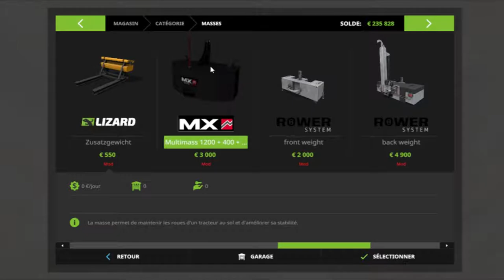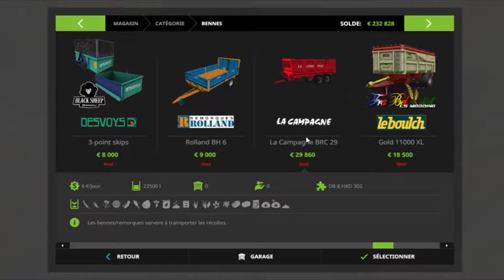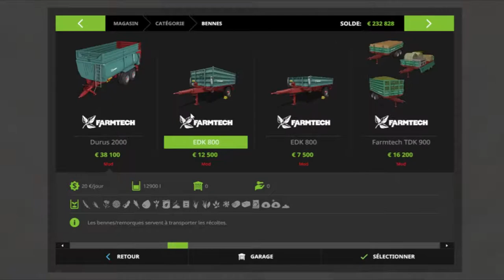FS 17 | TERRE BRETONNE V1 | 100% RENAULT ET VIEUX MATOS | #1 | LE COMMENCEMENT